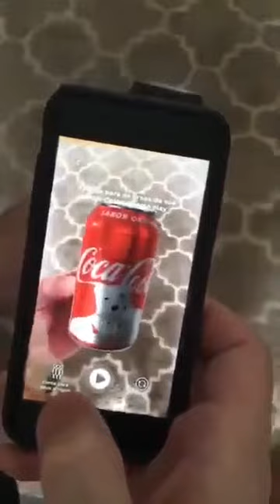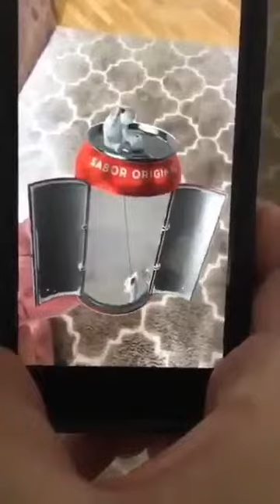AUGMENTED REALITY COCA COLA)))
USE AUGMENTED REALITY !!!   (ИСПОЛЬЗОВАНИЕ дополнительная реальность)